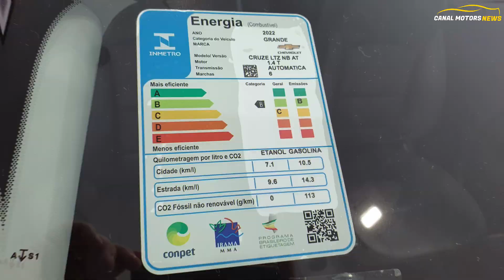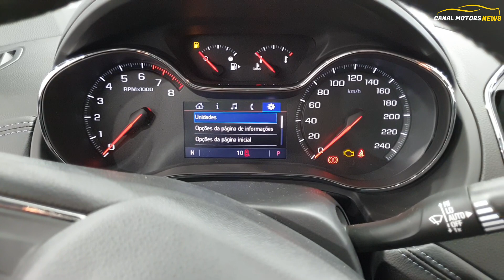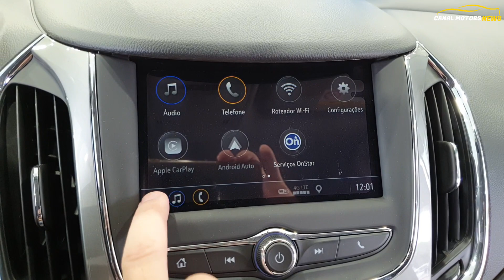NOVO CRUZE LT 2023 VERSÃO MAIS BARATA CONFIRA O PREÇO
Novo Chevrolet Cruze 1.4 LT 2023 versão de entrada a mais barata.
O Cruze 2023 LT vem com 06 airbags, rodas de liga leve aro 17", controle de tração e estabilidade, assistente de rampa, freios a disco nas 04 rodas com ABS e EBD e uma central multimídia com WIFI a bordo com câmera de ré de alta resolução.
O Cruze 2023 continua em produção e não sai de linha.

 @Chevrolet Brasil

00:01 - Introdução chevrolet Cruze 2023
00:40 - Segurança chevrolet Cruze 2023
01:25 - Porta malas chevrolet Cruze 2023
01:51 - Motor 1.4 turbo e Consumo Cruze 2023
06:27 - Preços atualizados chevrolet Cruze 2023

Neste canal você vai ficar por dentro dos lançamentos automotivos e também das motos, trazemos as novidades do mercado automotivo com preços e versões atualizados. antes de comprar um carro novo ou uma moto veja o video do canal.